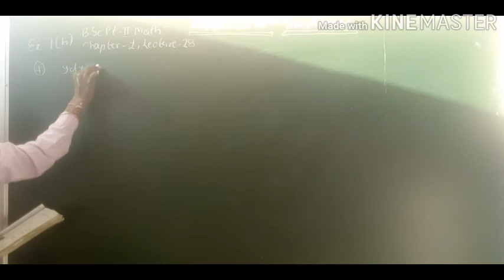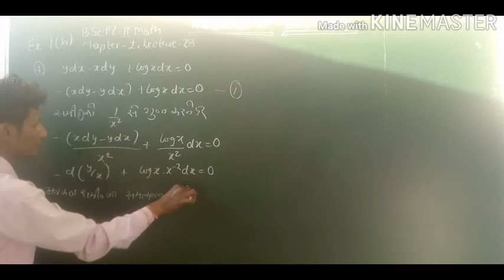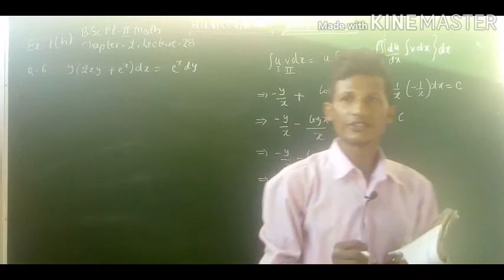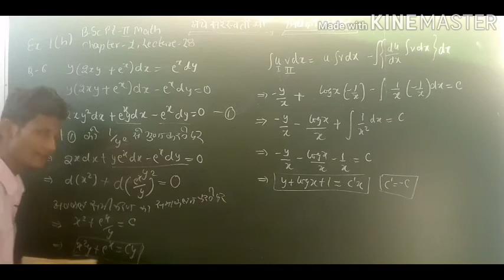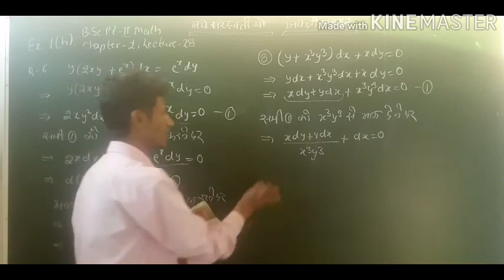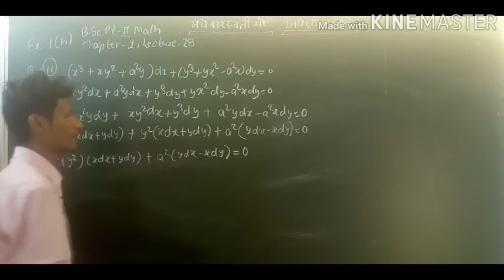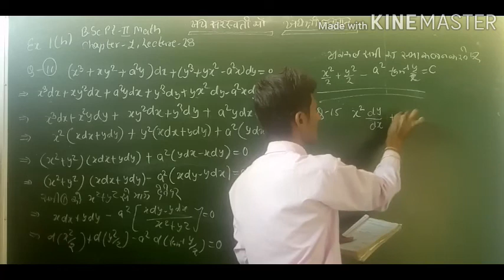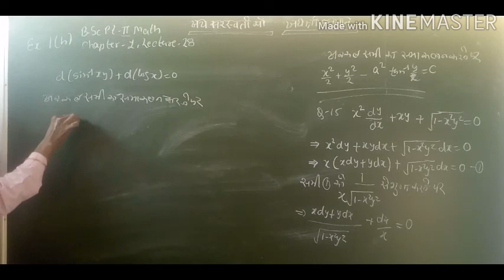B.SC PART 2 MATH // DIFFERENTIAL EQUATION // CHAPTER 1 // LECTURE 28 // DS MATHEMATICS CLASSESE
Exercise 1(h)